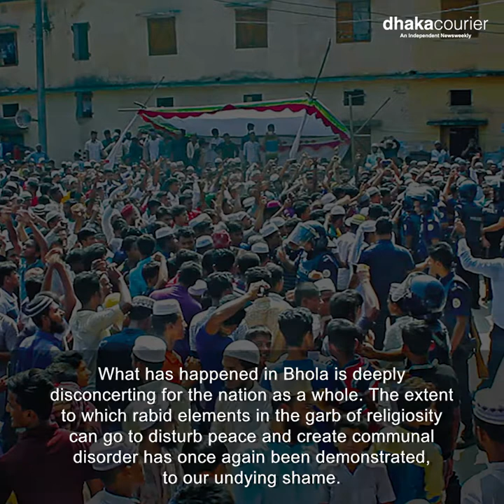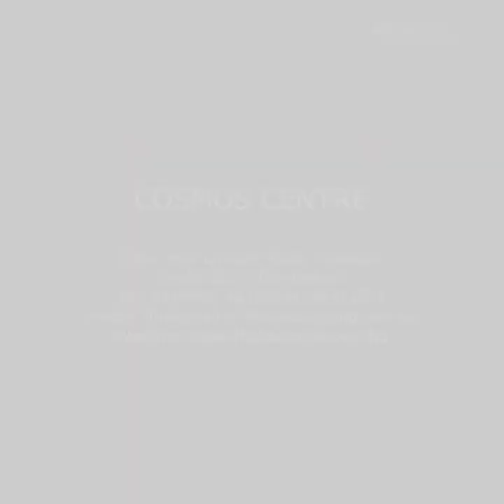Dhaka Courier weekly Magazine of This Week | 10/25/2019| DC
From the Editor-in-Chief
Act against merchants of communal hate

Cover Story
Alluvial Man moves on Kalidas Karmakar (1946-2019)

Focus
VC Mizan, Jubo League Chief Mizan and our hypocrisies

Time & Space
The United Nations remains relevant

From the Little Red Dot
Singapore’s aim to be world’s first smart nation: With a bit of help from China?

Art Exhibition
Oriental art exhibition begins at Gallery Cosmos-2

Reports
Nordic countries keen to work with Bangladesh to combat marine litter

View from Tokyo
Olympic marathons might move to cooler north

Tribute
Kalidas Karmakar: Inspiring till his last breath

‘From Manila to Dhaka, Unity in Diversity: An Art Exposition’, Kalidas Karmakar’s last exhibition

Reflections
Level of Civilization corresponds to the Grade of Juridical Defence

Culture News
‘Made in Bangladesh’ nominated for ‘Asia-Pacific Screen Award’

‘Amra Ekta Cinema Banabo’ screened at three international film festivals

Book Review
Mode of Production